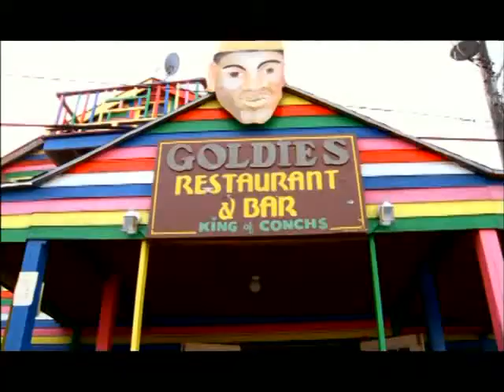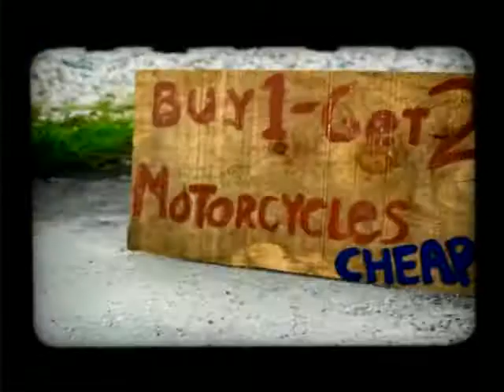Daniel Lopes - For You (full Album)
This is the Full For You Album of Daniel Lopes.
1. Summer Angel
2. Shine On
3. I Love You More then Yesterday
4. By Heart  feat. Norissa
5. I Will Never Stop
6.Tricky, Tricky
7. Boy I'm Gonna Miss You feat. Gift
8. Super Girl
9. You're Not Invisible
10. I will Haunt You
11. I Love You All The Way
12. Dedicate
13. Kiss You My List